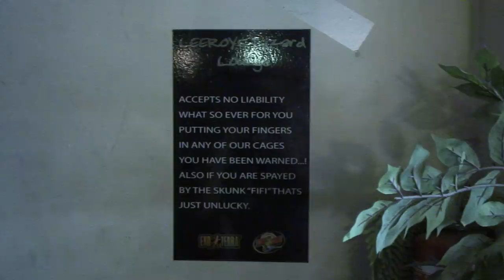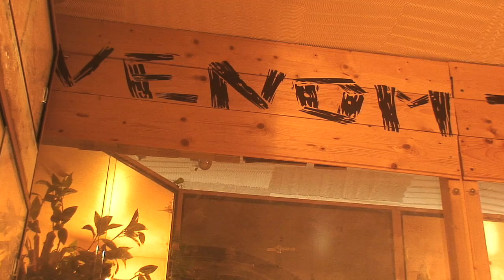Leeroys Lizard Lounge Documentary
A Documentary I made for my Media Coursework in the summer of 2013. It is about Leeroys Lizard Lounge an pet store in Warrington that sells a variety of different exotic animals.

I own no rights to any of the songs in my videos.